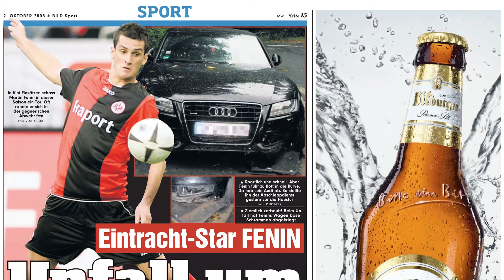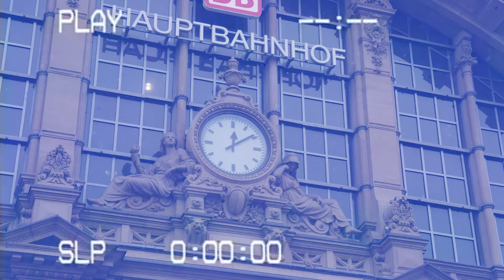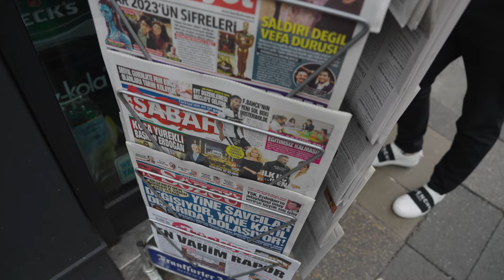Wer kann länger? Eisbad-Challenge mit ECKERLIN & FENIN !❄️ | Das letzte Tor von Martin Fenin EP. 2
LESE DIE BESCHREIBUNG 👇

⚽️Heute gilt der 35-jährige gebürtige Teplitzer als einzigartiges Talent des tschechischen Fußballs, das bei den führenden europäischen Mannschaften begehrt war. Damals war er der teuerste Transfer in der Geschichte von Eintracht Frankfurt, die ihn für sagenhafte 4 Millionen Euro kauften, nachdem er bei der U20-Weltmeisterschaft mehr Tore als die späteren Superstars Luis Suarez und Edinson Cavani erzielt hatte.

Doch mit der Zeit traten Fouls an die Stelle der Tore. Eine brennende Wohnung, ein Sturz aus dem Fenster, Alkoholeskapaden und ein Reha-Aufenthalt um Depressionen zu therapieren. Fenin konnte damals mit dem Ruhm und der Bewunderung seiner Fans nicht umgehen. Aber jetzt hat er eine neue Richtung eingeschlagen. Die von OKTAGON! Er ist wieder in Form und sagt: "Ich will mir selbst und den Menschen um mich herum beweisen, dass ich immer noch alles rocken kann!"🥊

Wir werden jeden seiner Schritte mit einer YouTube-Serie begleiten, an deren Höhepunkt er gegen einen anderen ehemaligen Fußballspieler in den Käfig steigen wird!🔥